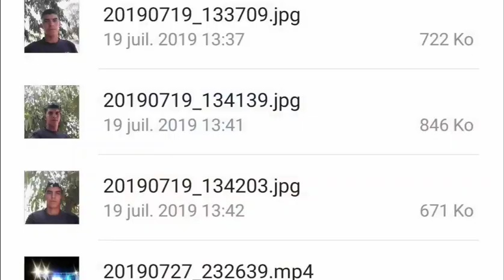كانت أمسية مكاتنساش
من مهرجان فنون الأطلس أزيلال عام 2021 ذكريات